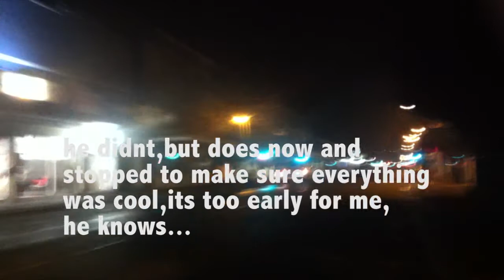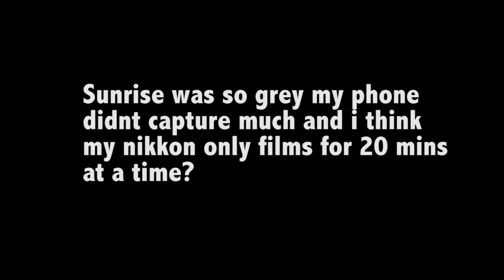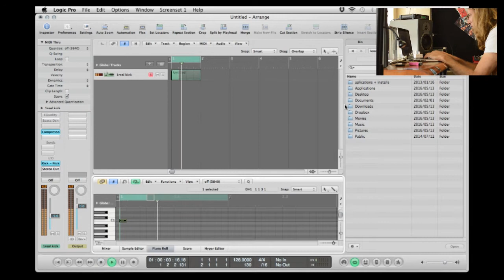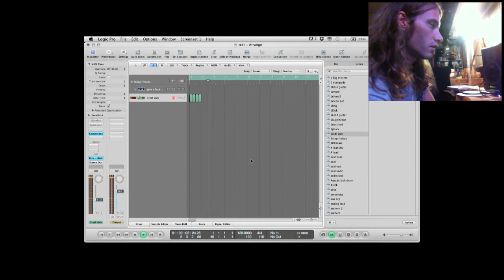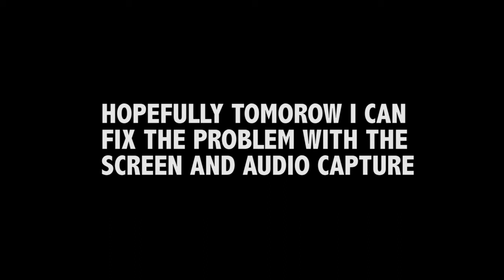I cant mathematic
Sleep deprivation is not THAT good.